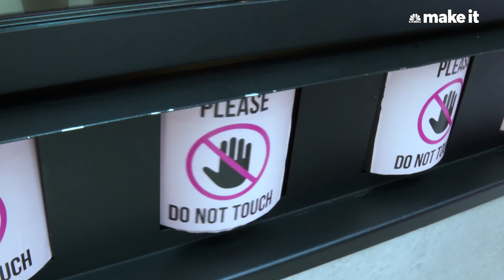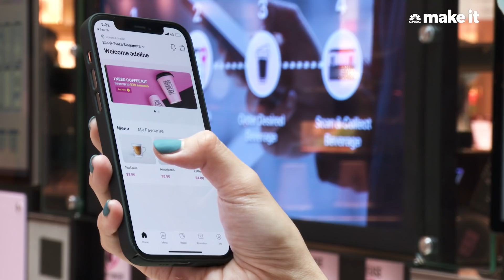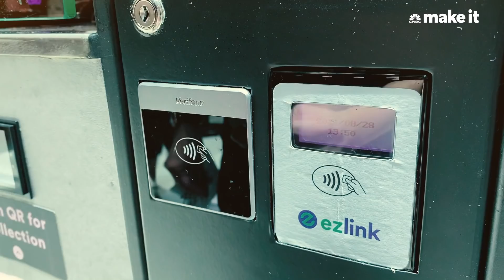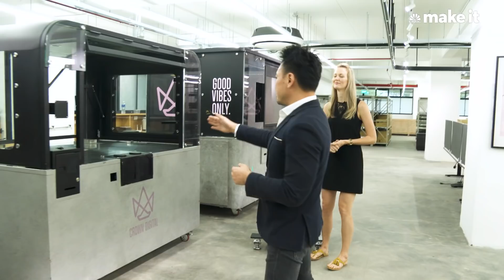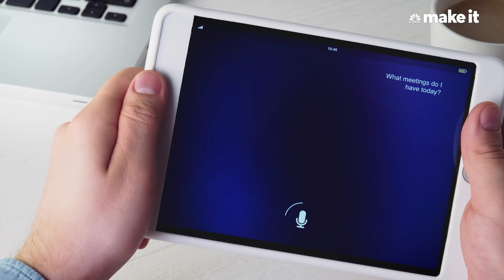Crown Digital: He quit finance to create a multimillion-dollar coffee robot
Coffee lovers in Singapore and Japan can now get their daily fix from robotic barista Ella as it rolls out in train stations across the two countries. CNBC Make It's Karen Gilchrist spoke to creator Keith Tan about how his internet of things start-up, Crown Digital, plans to transform the food and beverage industry.

Contents:
00:00 - Intro
00:29 - Meet the creator
00:46 - Meet Ella
01:43 - How the robot works
03:21 - Rise of the robotics market
05:50 - Future of robotics